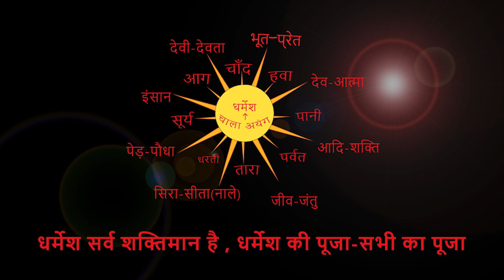माफ करना वीडियो थोड़ा हिला है,सन्देश पर ध्यान दे। CHITRANJAN ORAON.